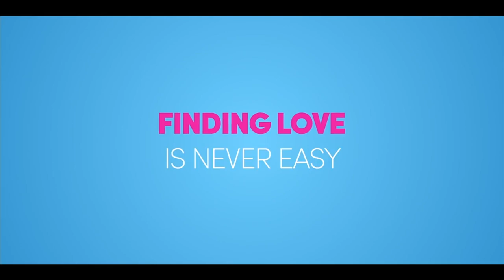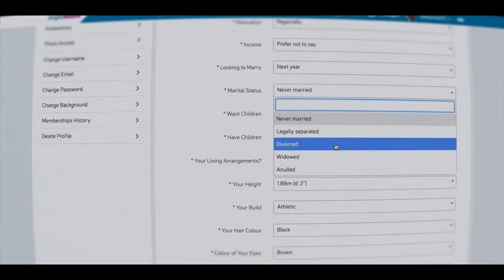Finding Fatimah - OFFICIAL TRAILER | Danny Ashok, Asmara Gabrielle, Nina Wadia, Guz Khan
Finding Fatimah - OFFICIAL MOVIE TRAILER
Directed and Written by Oz Arshad
Starring Danny Ashok, Asmara Gabrielle, Nina Wadia, Wahab Sheikh, Mandeep Dhillon and Guz Khan

Shahid is about to hit 30, his printer business is closing down and he's divorced. Attempting to find love, singleton Shahid is constantly turned down due to the stigma of his failed marriage. When he meets the bold and beautiful Dr. Fatimah, Shahid decides to keep his divorce a secret, knowing she despises liars. Will he reveal the truth about his past?...Because his ex-wife just moved back to Manchester.